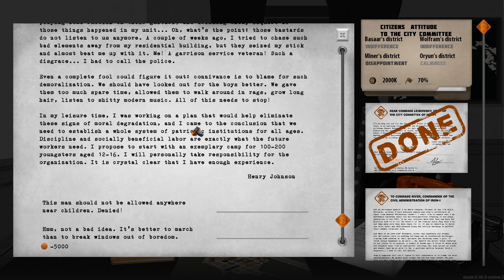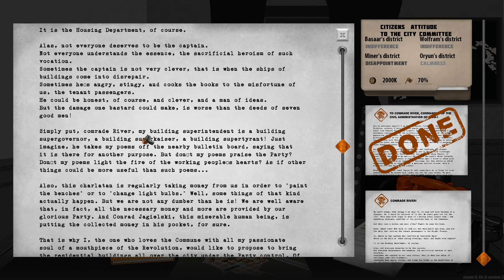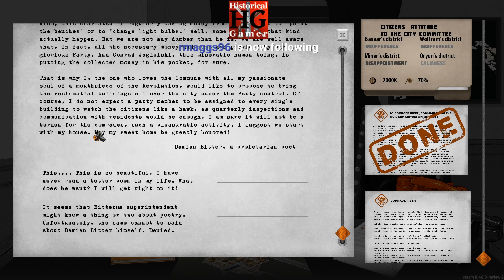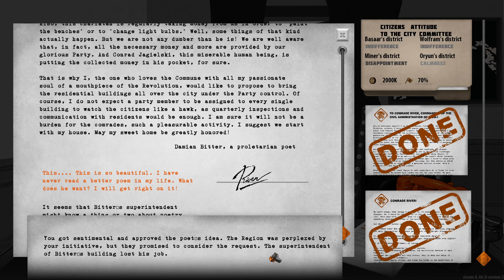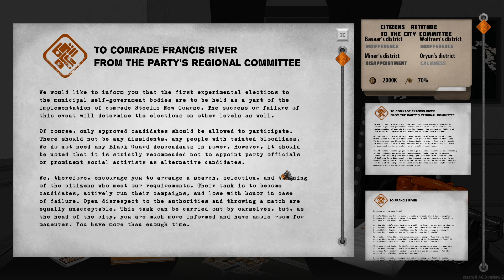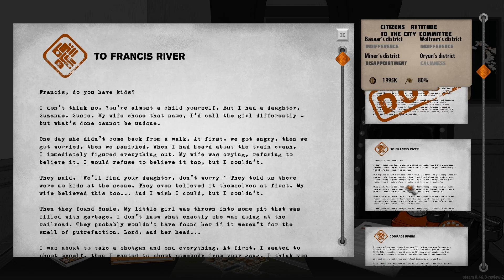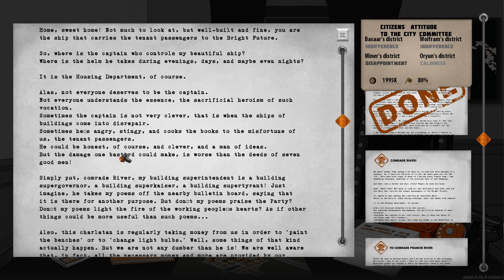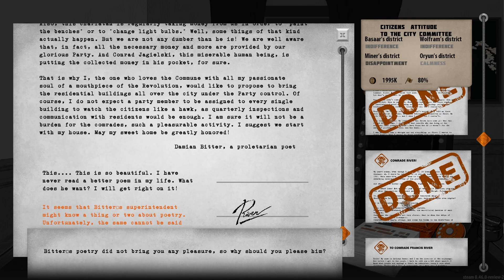For the People – A First Look – Part 1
A first look at an upcoming game that has elements of Papers Please and We. The Revolution. For the People is a interesting role playing game and strategy game that puts you in the shoes of a mayor in a fictional communist country that looks and feels a lot like the Soviet Union. There are Stalinist and late 1980s reform elements of this game and it looks like something challenging and interesting to try to master all the personalities and decisions you must make through the course of this cerebral game.

For the People is an acute social novel with strategic elements, in which you take control of the newly appointed mayor of a small industrial city. Will the party provide for the people, or are the people just cogs in its machine? The choice is yours, comrade!